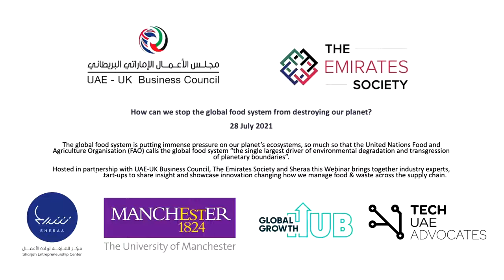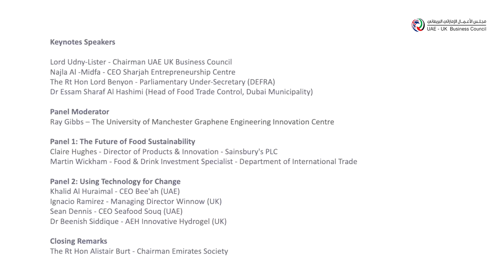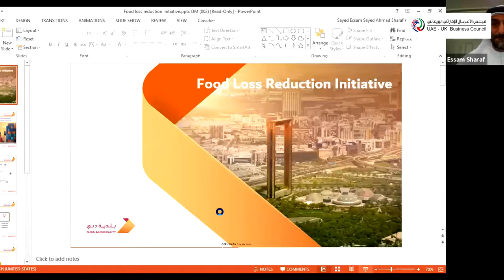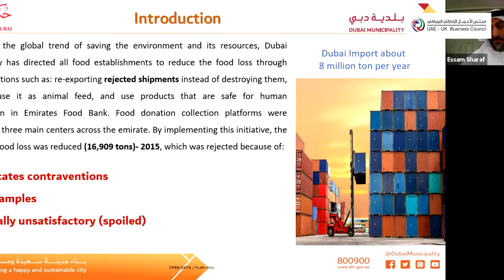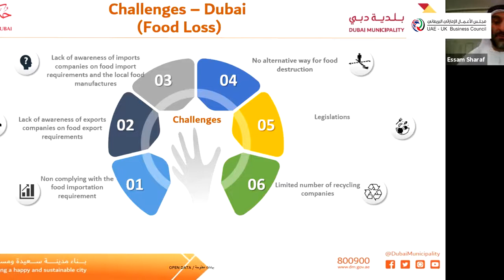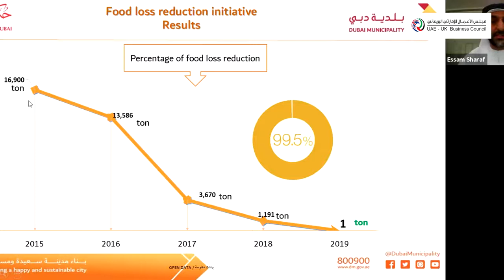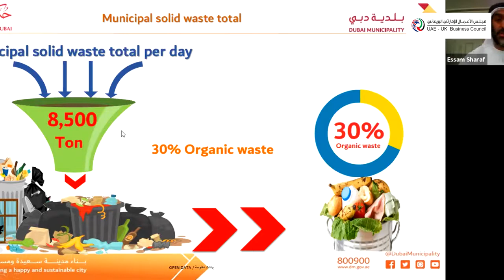UAE-UK Business Council and The Emirates Society Webinar: Food Waste and Innovation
This fascinating event tackles the important issue of food waste, and how we can use innovation to prevent the global food system destroying the planet. In partnership with the UAE-UK Business Council and Sheraa, the Emirates Society brought together distinguished speakers and panellists from across the UK and the UAE to discuss various aspects of the topic:

Keynote Speakers
Lord Udny-Lister – Chairman, UAE-UK Business Council
Najla Al-Midfa – CEO, Sharjah Entrepreneurship Centre
Rt Hon Lord Benyon – Parliamentary Under-Secretary, Department for Environment, Food and Rural Affairs
Dr Essam Sharaf Al Hashimi – Head of Food Trade Control, Dubai Municipality

Panel Moderator
Ray Gibbs – University of Manchester Graphene Engineering Innovation Centre

Panel 1: The Future of Food Sustainability
Claire Hughes – Director of Products & Innovation, Sainsbury’s PLC
Martin Wickham – Food & Drink Investment Specialist, Department of International Trade

Panel 2: Using Technology for Change
Khalid Al Huraimal – CEO, Bee’ah
Ignacio Ramirez – Managing Director, Winnow
Sean Dennis – CEO, Seafood Souq
Dr Beenish Siddique – AEH Innovative Hydrogel

Closing Remarks
Rt Hon Alistair Burt – Chairman, The Emirates Society

In his closing remarks, The Emirates Society’s chairman, Alistair Burt, noted the importance of the event in highlighting the key issues around food waste. He also emphasised the importance of the UAE-UK relationship in finding solutions for combatting food waste, and other important global challenges that the world faces.